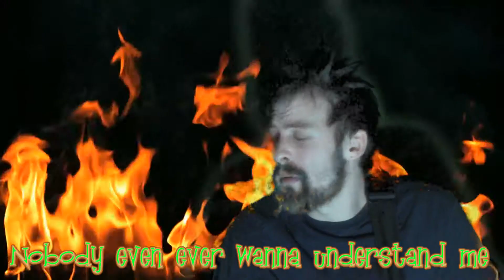My Name Is Topher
Created by Daniel Lewis Cupps, for the variety/sketch comedy show Darlings. Darlings happens every third Friday at 12 midnight at Good Good Comedy Theatre at 215 n 11th St. in Chinatown, Philadelphia PA. It's only $5 and byob!